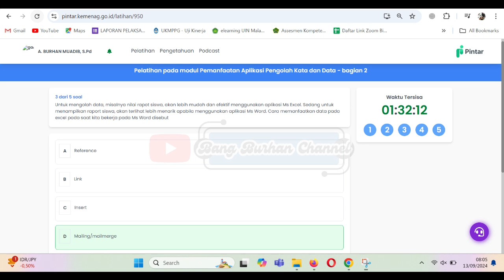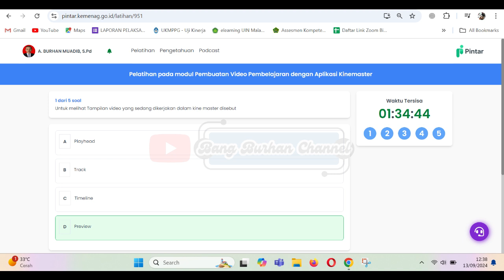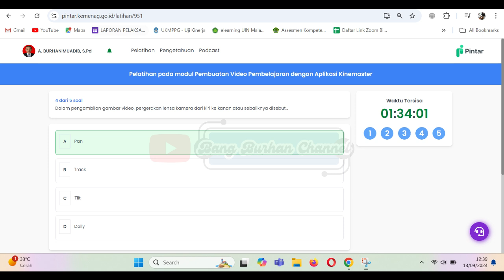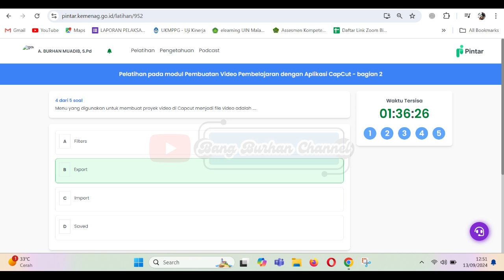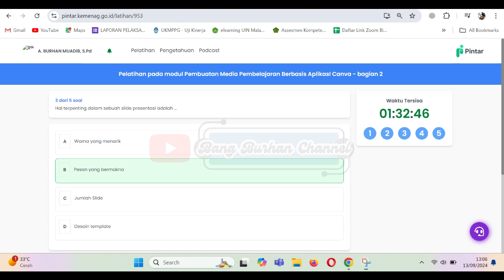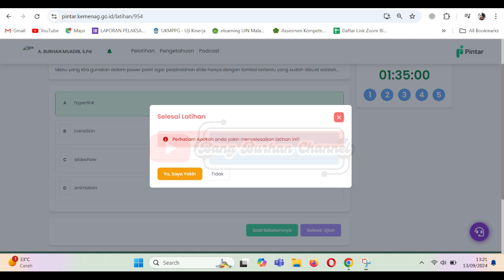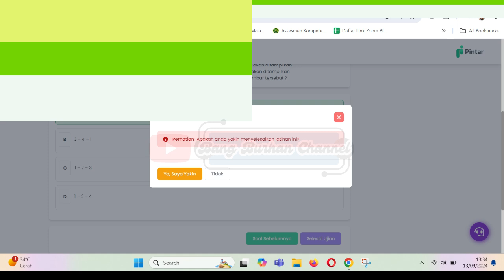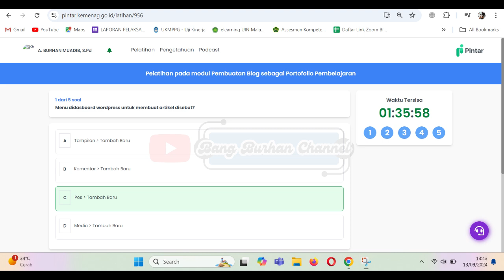Terbaru ... Full Kunci Jawaban Pelatihan Multimedia Pembelajaran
Full Kunci Jawaban Pelatihan Multimedia Pembelajaran

Informasi Pelatihan :
Pelatihan Multimedia Pembelajaran
Periode Tanggal 13 sampai 17 September 2024

Materi Inti Pelatihan :
3.1 Pemanfaatan Aplikasi Pengolah Kata dan Data - bagian 1
3.2 Pemanfaatan Aplikasi Pengolah Kata dan Data - bagian 2
3.3 Pembuatan Video Pembelajaran dengan Aplikasi Kinemaster
3.4 Pembuatan Video Pembelajaran dengan Aplikasi CapCut - bagian 1
3.5 Pembuatan Video Pembelajaran dengan Aplikasi CapCut - bagian 2
3.6 Pembuatan Media Pembelajaran Berbasis Aplikasi Canva - bagian 1
3.7 Pembuatan Media Pembelajaran Berbasis AplikasI Canva - bagian 2
3.8 Pembuatan Presentasi Multimedia
3.9 Pemanfaatan Screen Recorder dan OBS - bagian 1
3.10 Pemanfaatan Screen Recorder dan OBS - bagian 2
3.11 Pembuatan Blog sebagai Portofolio Pembelajaran